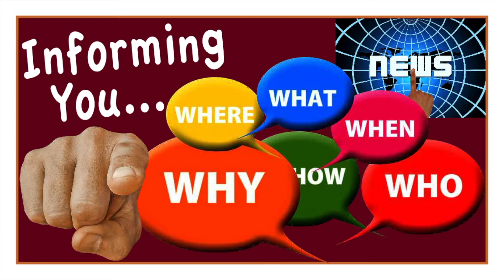Austin, Keen Talk About Campsite Cook-Off Event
Del. Terry Austin wasn't doing the cooking today (a deputy friend of his was), but he did join Ray Keen, one of the organizers of the Campsite Cook-Off event to speak with the Journal briefly. Nearly two dozen cooks prepared ham, beef, ribs and meatloaf today (Sat., Oct. 12, 2019) as people from around the region turned out at the Whispering Pines Campground at Douthat State Park to sample the great food, hear bands, watch dance groups, enjoy craft beer and some excellent weather as well. The proceeds from the event are used for improvements to the park with Douthat State Park SPEED group members performing many of the organizing tasks to get the who shebang organized.